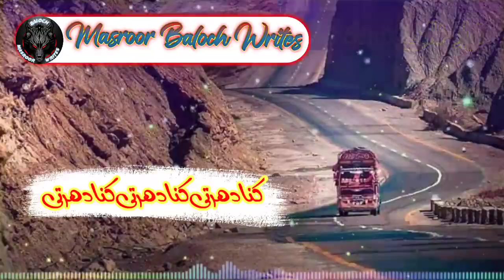khaliq Farhad New Brahui Song Status | Har Zara A Nayab | Poet khuaja Habibo